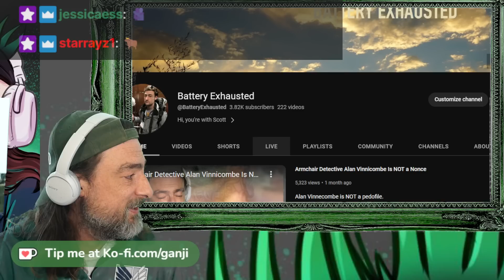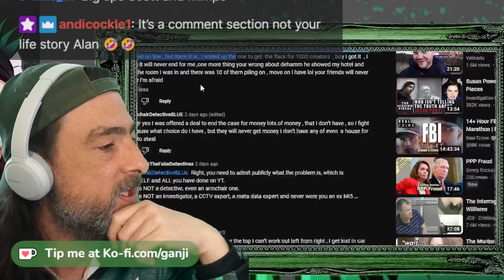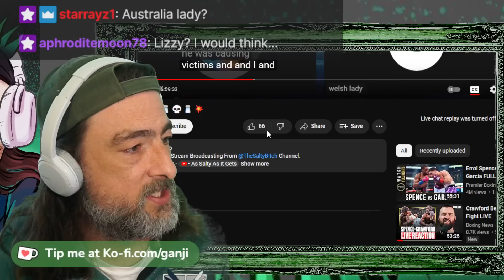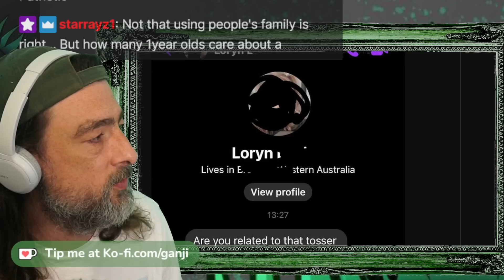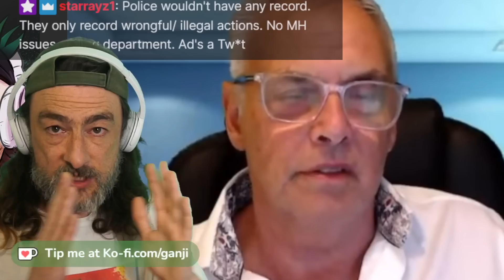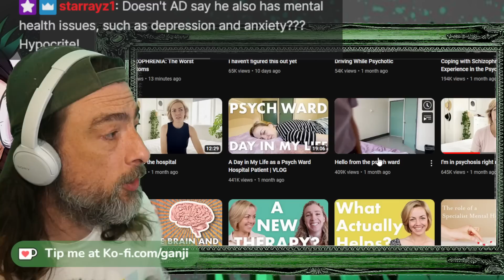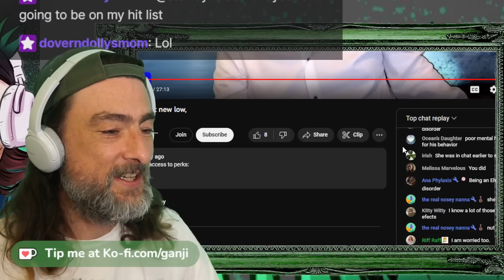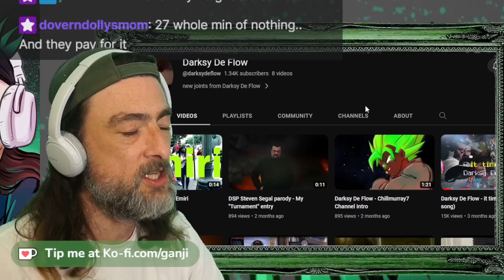Angry Alan's SAD Patreon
The armchair detective is a narcissist and a grifter. Don't give him money. Visit @SendTrees
armchairdetective ArmchairDetective Angry Alan Vinnicombe The Armchair Detective, blue